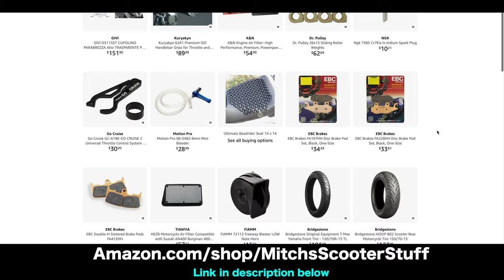2022 Suzuki Burgman 400 naked! What's inside? | Mitch's Scooter Stuff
My friend Mario and I stripped down his 2022 Suzuki Burgman 400 for some maintenance and modifications so it was cool to see what's inside! Check out @MarioEisME 's video of his burgman purchase

2022 Suzuki Burgman 400 naked! What's inside? | Mitch's Scooter Stuff